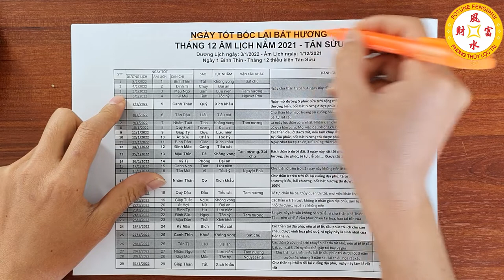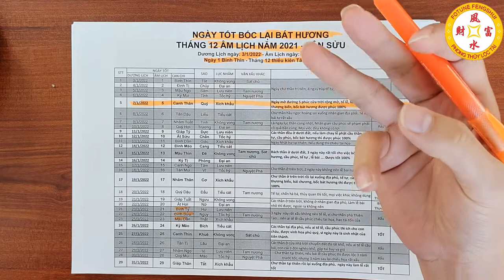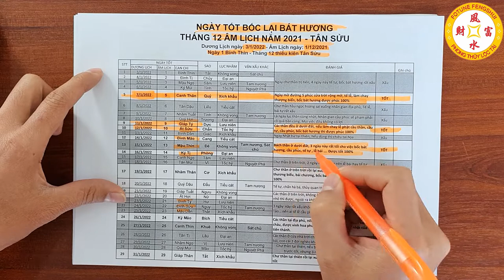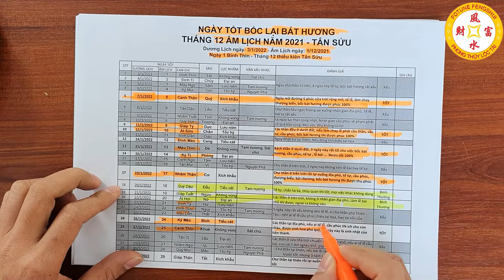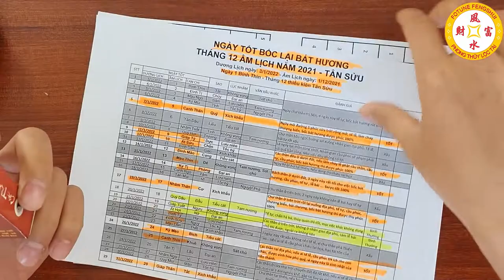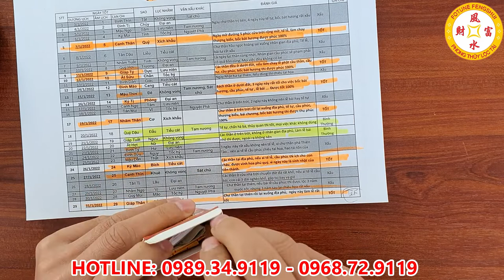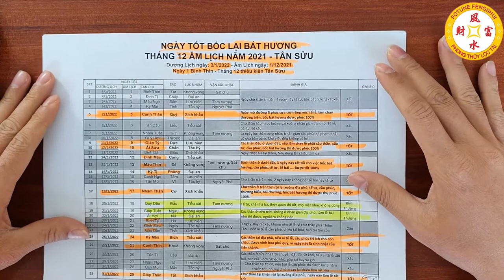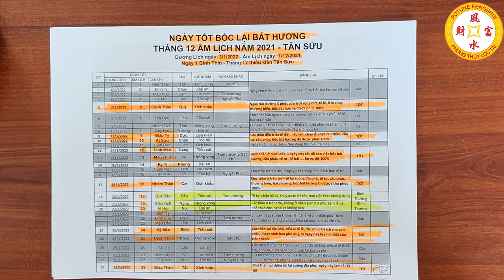Xem Ngày Tốt Bốc Lại Bát Hương Gia Tiên Cuối Năm 2021 - Làm Đúng 10 Ngày Này Tổ Tiên Phù Hộ Ban Phúc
01. Linh phù giải hạn
02. Hồ lô hóa giải Ngũ Hoàng
03. Mai Hoa Phú Quý
04. Gương bát quái tinh cầu
05. Kim bài thái tuế 2023
06. Vòng tam hợp Dần Ngọ Tuất
07. Vòng tam hợp Thân Tý Thìn
08. Vòng tam hợp Hợi Mão Mùi
09. Vòng Tam Hợp Tỵ Dậu Sửu
10. Bát bảo tâm kinh
11. Minh Quang pháp bảo cầu
12. Minh Quang pháp bảo lục giác
13. Tỳ Hưu Lộc Tài (Đồng)
14. Tỳ Hưu Khai Vận ( Bạch Ngọc)
15. Bách Niên Tụ Tài ( tụ tài lộc)
16. Song long ngọc ấn ( ấn thăng quan)
17. Kim bài ngũ Lộ Thần Tài
18. Hồ lô bình an ( treo xe)
19. Móc khóa văn xương
20. Ống bút văn xương gỗ đào
21. Bút văn xương gỗ đào
22. Bút văn xương gỗ đào nhỏ
23. Hoa mai kim tiền ( mạ vàng )
24. Các vật phẩm phong thủy khác Xem Ngày Tốt Bốc Lại Bát Hương Gia Tiên Cuối Năm 2021 - Làm Đúng 10 Ngày Này Tổ Tiên Phù Hộ Ban Phúc